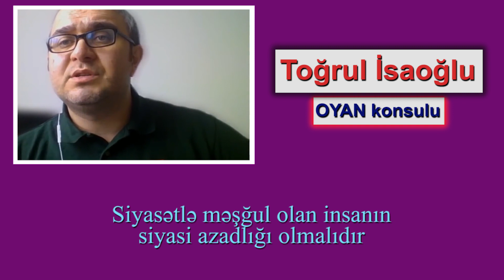Toğrul İsaoğlu: Siyasi Azadlıqlar